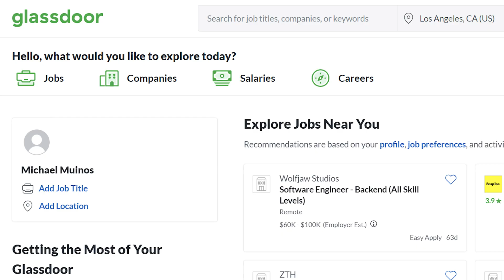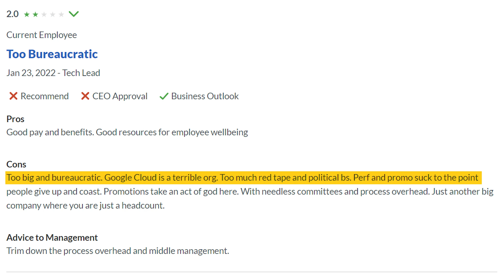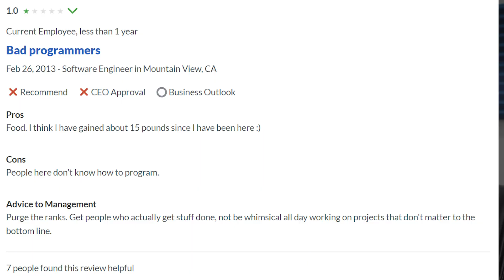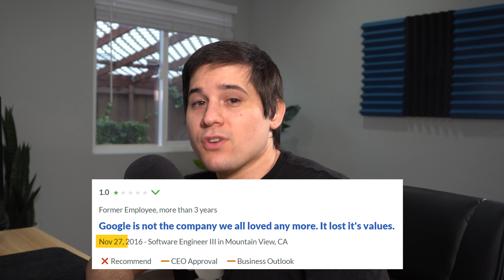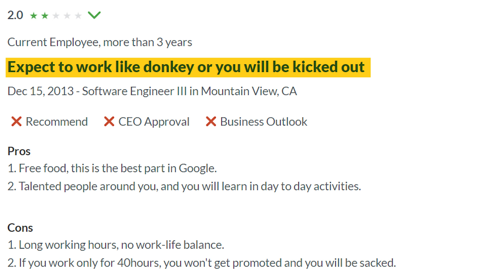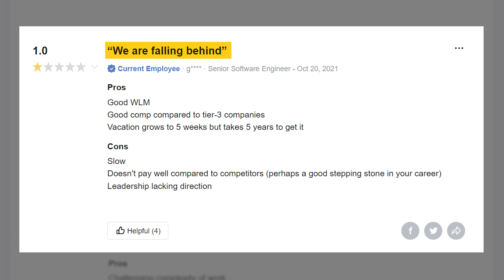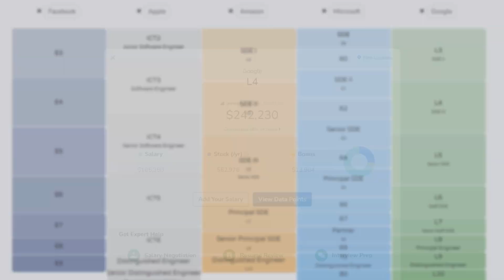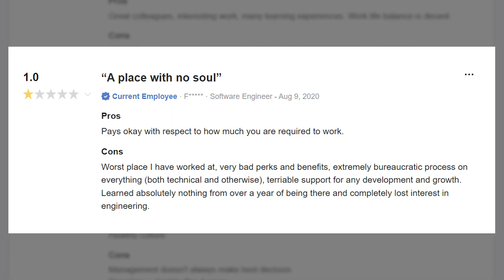Reading Negative Google SWE Reviews (So You Don't Have To)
⭐️ Timestamps ⭐️
00:00 - Intro
00:57 - Glassdoor Reviews
07:18 - Blind Reviews